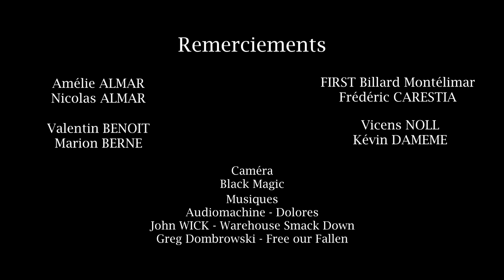Bande Démo 2018 Adriel JUNG (Jin)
Bande Démo comédien-cascadeur.
Adriel JUNG (Jin) Spécialisé en sport de combat, tricking, moto...

Directed by Jean-René CLUZEL
with Louise MOLINARO

Caméra: Jean-René CLUZEL & Alexandre RIES

And Yoan XIONG, Shaun XIONG, Camille CHEYRON, Léa TIJSSELING, Céline GARDES, Richard CAIMAN, Kévin DAMENE, Amélie et Nicaloas ALMAR, Dorothée BAJARD et Valentin BENOIT.